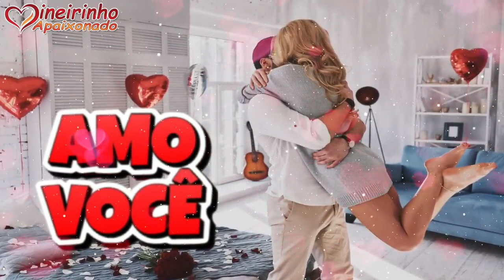Você Merece O Melhor E Maior Amor Do Mundo Minha Doce Rainha, Estou Desesperadamente Apaixonado 💖